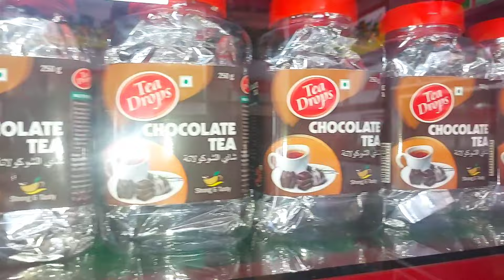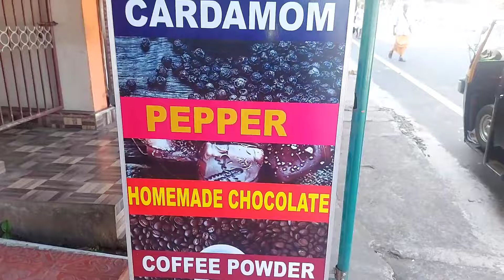IDUKKI TRAVEL VLOG || Family Tour 🤌🥰||Highrange beauty of Kerala ⛰🌄 Idukki tourist places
This is a travel Vlog
Highrange beauty of Kerala-"Idukki"
idukki tourist places
idukki
idukki tourist places in malayalam
idukki travel vlog malayalam
kerala tourist places
kerala tourist places malayalam
tourist places in kerala
family tour
achu vlog achu vlogs
dhanushkodi malayalam
high range
kattappana tourist places
malayalam melody songs
tour places in kerala
tourist place
tourist places in kerala malayalam
travel vlog malayalam kerala
achuvlogs
Musician: @iksonmusic

content owner : linfair_records
Musician: LiQWYD